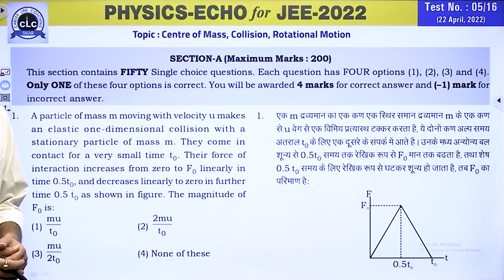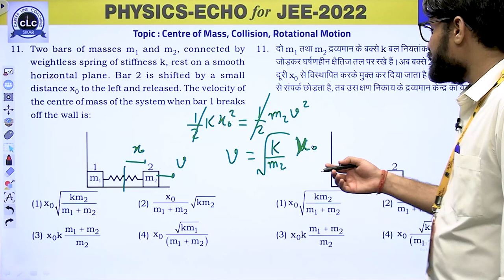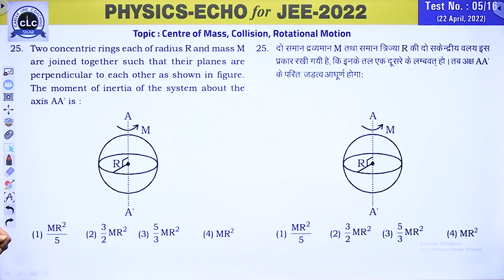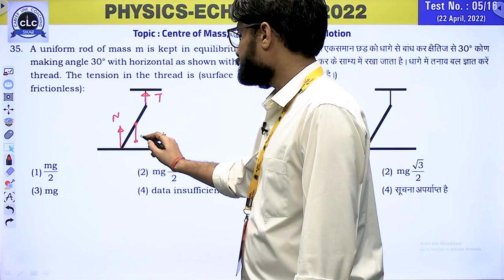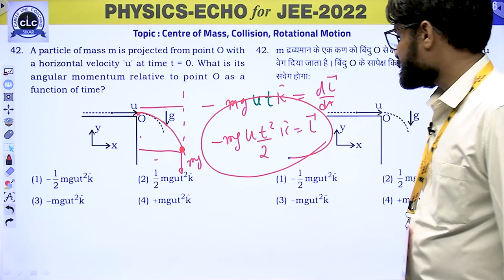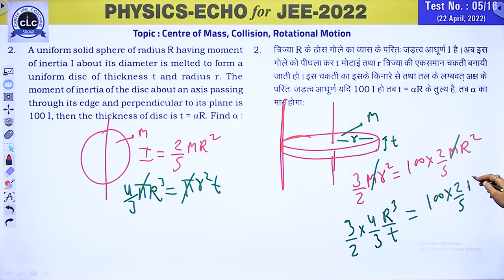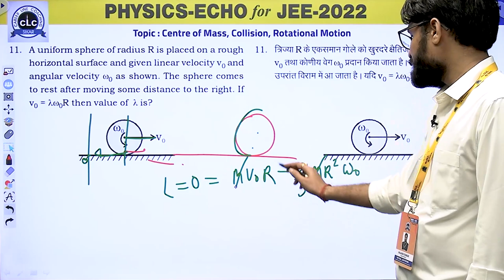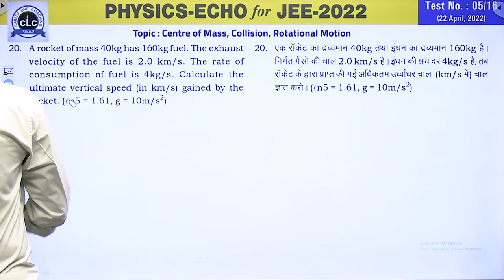JEE PHYSICS ECHO#05/16